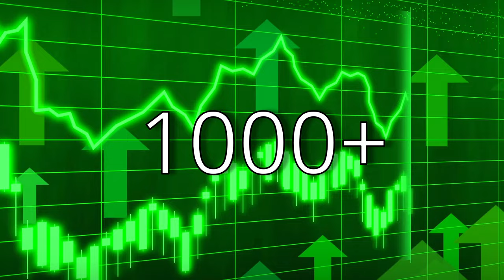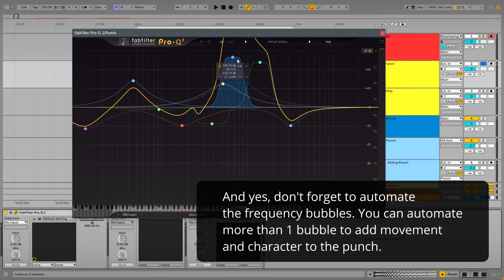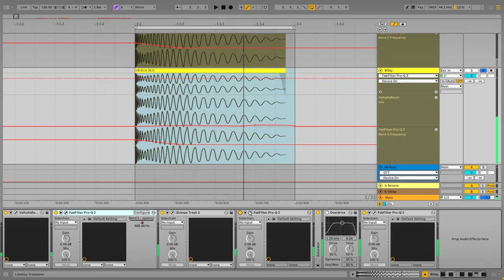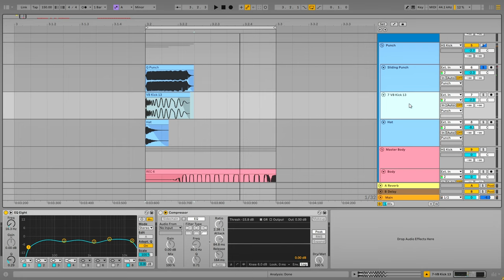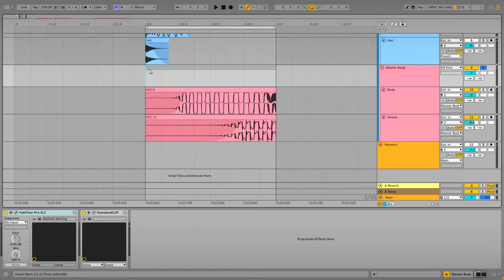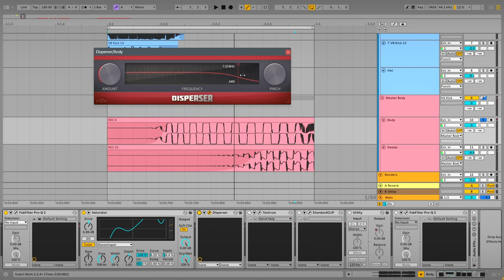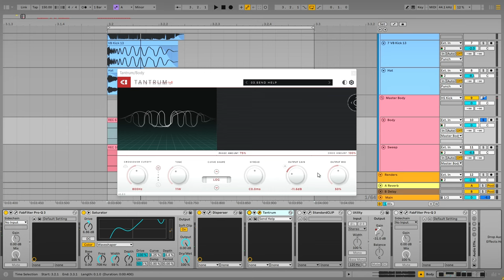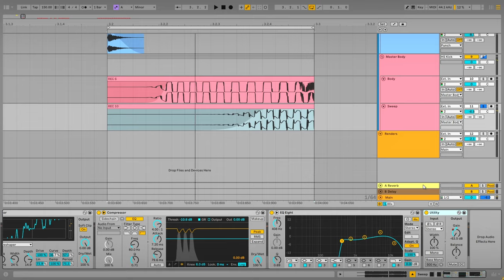Secrets to Crafting Vertile-Style Qlimax Hardstyle Kicks || Free Ableton Live 12 Project file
Hey guys, this is the first video from the Hardstyle Signature Kick tutorial series. We took Vertile's best tracks for this video and replicated his signature kicks in Ableton Live 12.

The project file will be available for download after we reach 1000+ subscribers on YouTube.

Timestamps
00:00 - Intro & Announcement
01:07 - Basic Building Blocks (BBB) Punch
03:08 - BBB Tail
06:11 - Assembly Line
06:55 - Punch Group
08:33 - Tail Group
15:12 - Outro